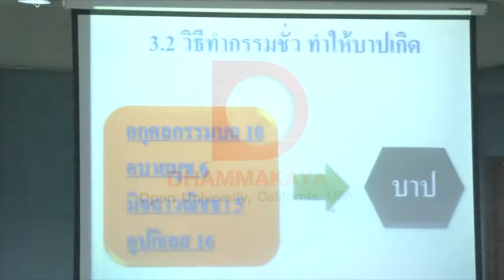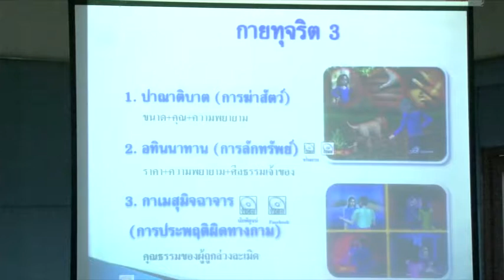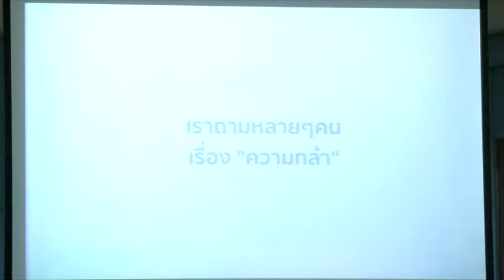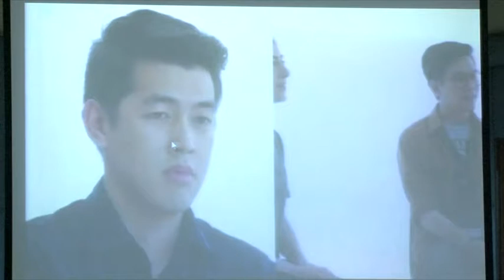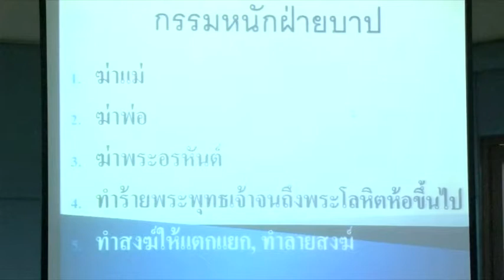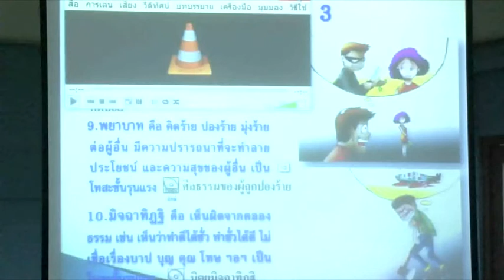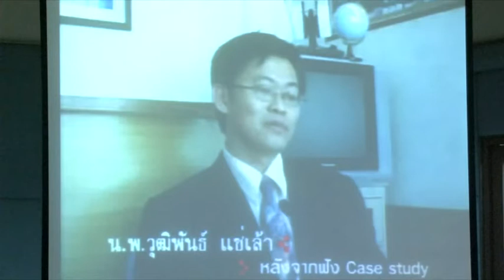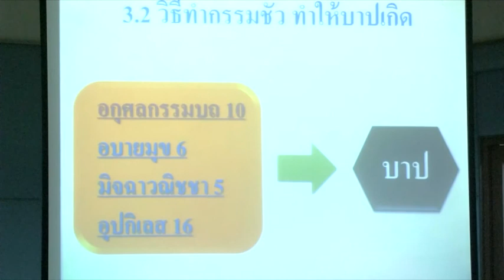วิชากฏแห่งกรรม บทที่3 ตอนที่ 2 อกุศลกรรมบท 10 เหตุทำให้บาปเกิด ช่วงเช้า